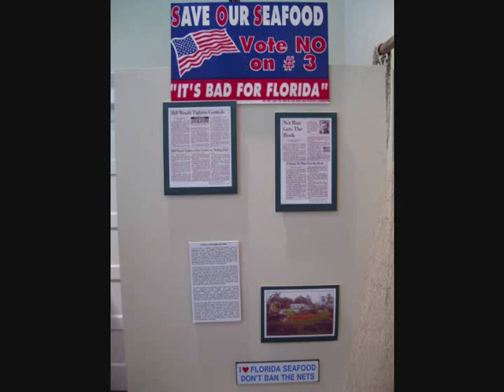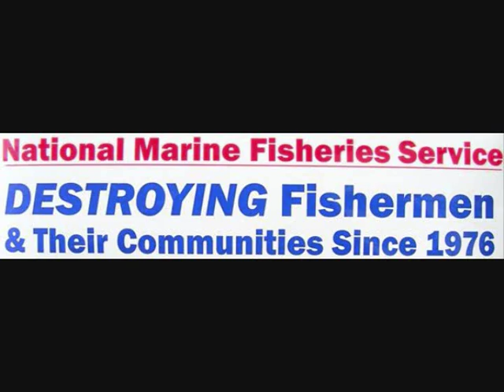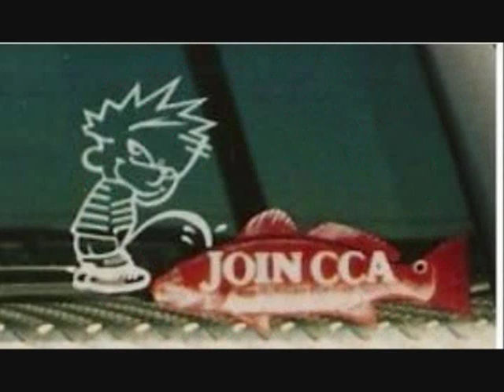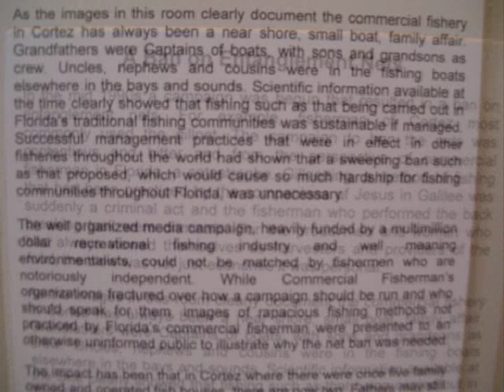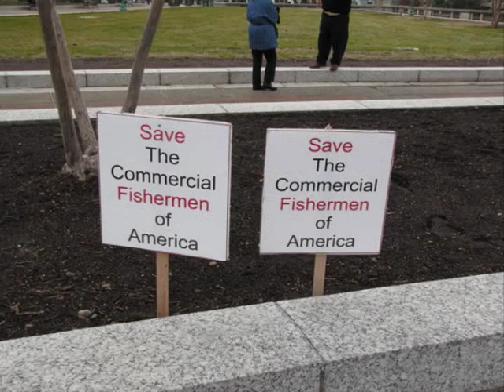COMMERCIAL GILLNET FISHING FOR MULLET IS VERY SAFE FOR DOLPHINS WE NEVER KILLED ONE.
In this video I am handfeeding dolphins. All my life gillnetting, we have hand fed dolphins right next to our gillnet and never harmed or killed any dolphins. Our nets are made of soft  material that is too weak to hold a dolphin. In 1993 the conservation group C.C.A. formerly known as the as the FCA lied to the public in a sport fishing magazine article about gillnett fishermen killing a million dolphins a year in Florida. I guess they did not do the math since that would mean that 2,739 were killed by gillnet every day for a year.If this were true that would mean that there would be dolphins floating everywhere. In the thiry years of my fishing career I have never heard of a dolphin being killed by a mullet net. Please read the information at the end of the video and have an open mind. Commercial fishermen are NOT the bad guys we are made out to be! There is no real reason we should not be able to use gillnet in Florida except that C.C.A. lied about commercial fishermen killing dolphins, manatees, sea turtles and sea birds which NEVER happened with our method of fishing. Thank you for reading my post from a third generation fisherman.